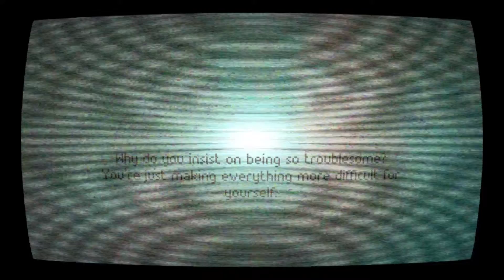Your Future Self